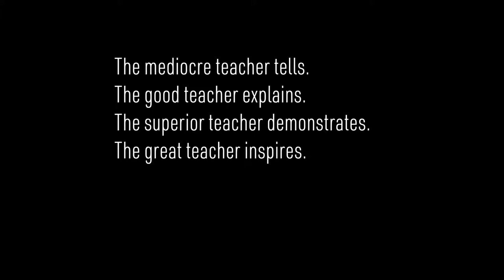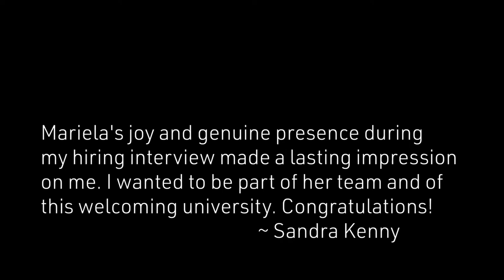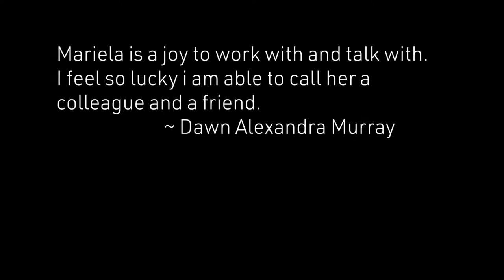Mariela Marin Thank You Video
AUSB students share their appreciation and admiration for their professor, Mariela Marin, MA.  Mariela was honored at AUSB's graduation with the Distinguished Faculty Award.